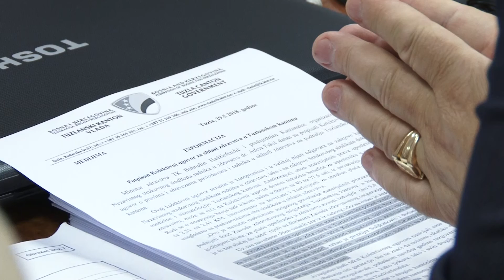Potpisan kolektivni ugovor za zaposlene u zdravstvu - 29.05.2018.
Predstavnici Vlade Tuzlanskog kantona i Samostalnog sindikata radnika zaposlenih u zdravstvu potpisli su danas Kolektivni ugovor  o pravima i obavezama poslodavaca i radnika u oblasti zdravstva na području ovog kantona. Resorni ministar ocijenio je da novi kolektivni ugovor znatno unapređuje standard uposlenih u zdravstvenom sistemu TK, prije svega doktora medicine, ali i svih ostalih zaposlenih, te podsjetio da će ovogodišnji kolektivni ugovor koštati oko devet miliona KM.